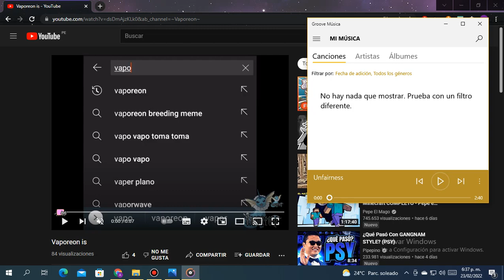Expunged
Don't Be Mad Vaporeon